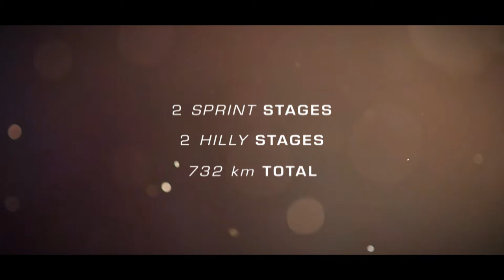The route with Thor Hushovd - Arctic Race of Norway 2016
Official Hashtag